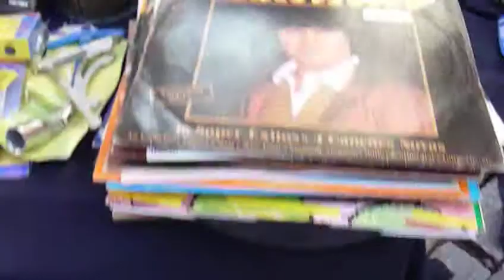Disco de ouro de Marco Paulo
© Raquel [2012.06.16 - Rua das Flores]